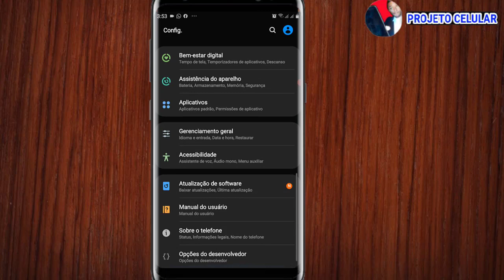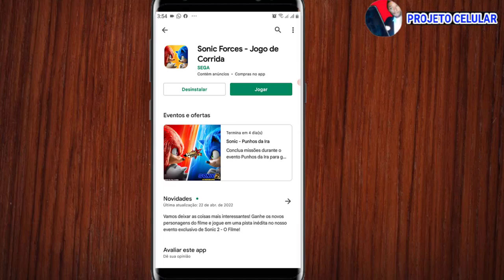SONIC FORCES PAROU DE FUNCIONAR SONIC FORCES NÃO ABRE